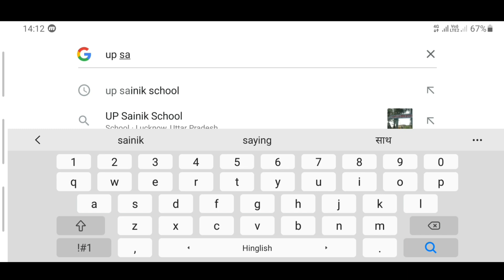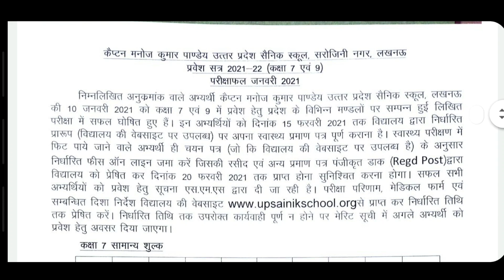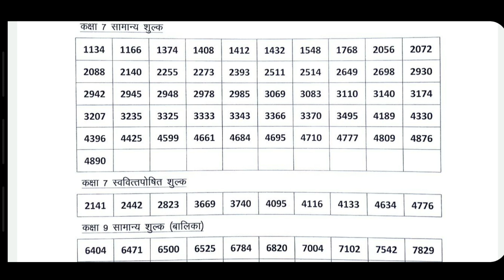How to check up sainik school result | up sainik school result 2021-22 kaise check kare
About me. PRAVEEN SINGH
study in  :-  jawahar navodaya vidyalaya